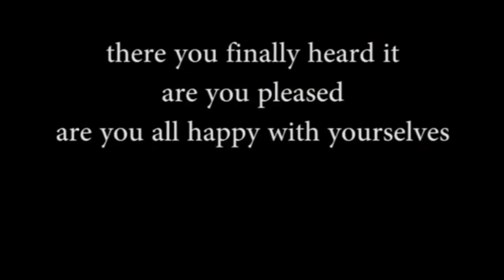Persona 3 Reload X Crimewave420 & Alkayda - Megatron's Going Down Now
I was watching @elixyx's Persona Shitpost video (The third one to be precise) and their outro song had the Megatron rap mixed in with It's Going Down from Persona 3 Reload and it kinda fits. I couldn't find the source so I tried to recreate it so I could listen to it anytime.

Gameplay by @FazPersona
Video of Crimewave420 releasing the song by @kza6403